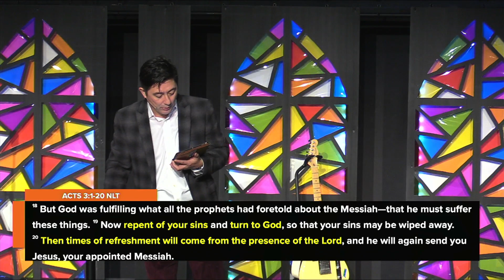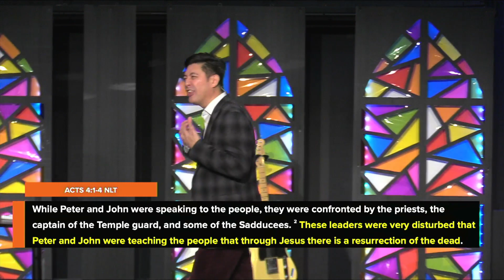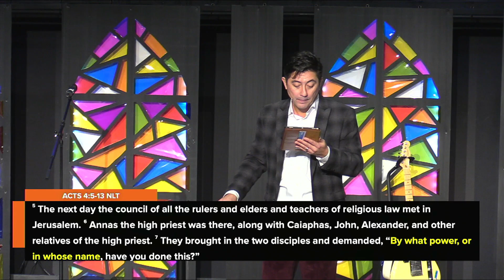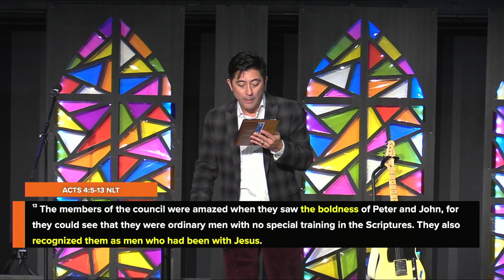Get in the Flow, Stay in the Flow (Part 2, Sermon Only)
Watch the Sermon "Get in the Flow, Stay in the Flow Part 2" from Pastor Greg Parsons. If you have any general questions, feel free and scroll down to find different contact forms available for you. Have a blessed week!